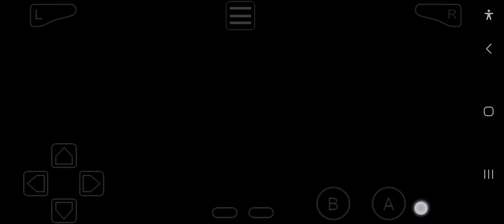Pokemon fusion dimensions The ice gym?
Fire becomes the ice type gym still the same quizz related gym got a few wrong but still added fun for level grinding.